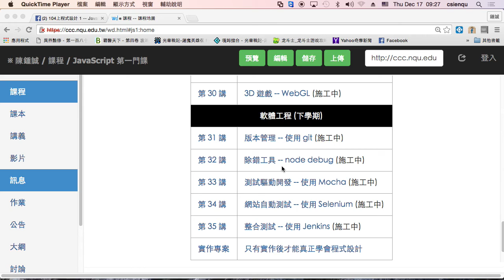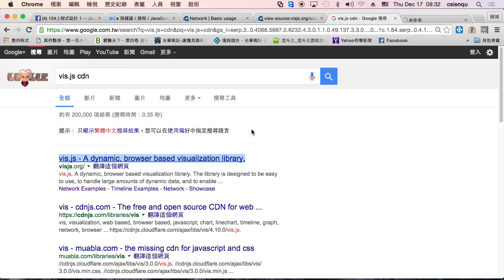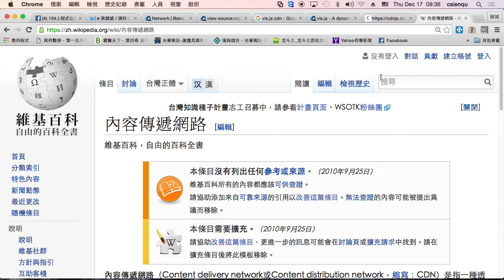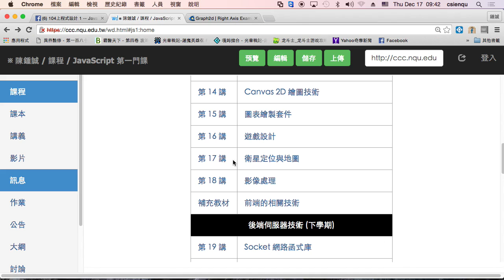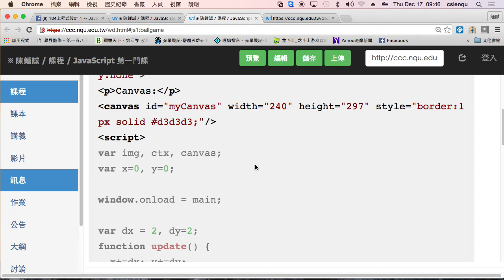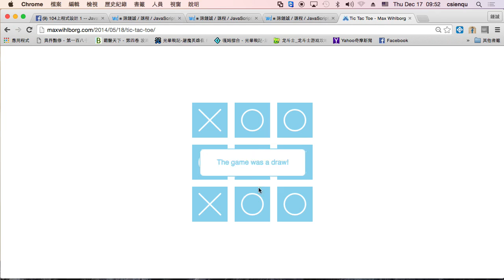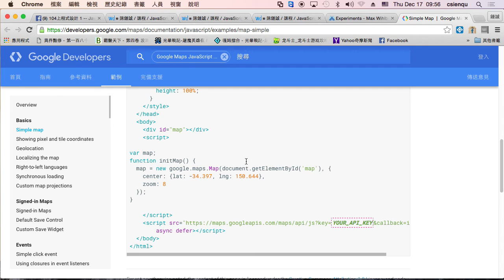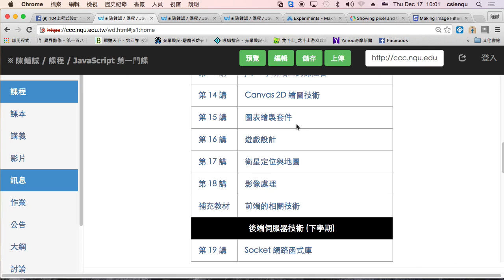JavaScript 第一門課 -- 上學期總結：表格，遊戲，地圖與影像處理